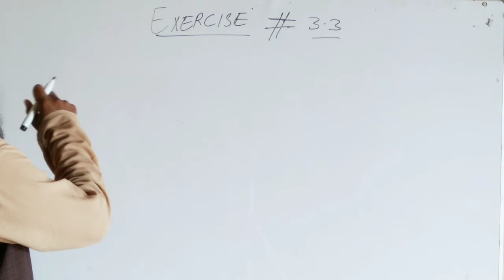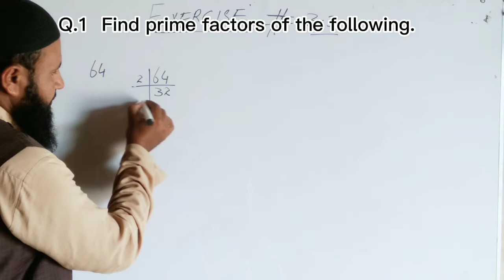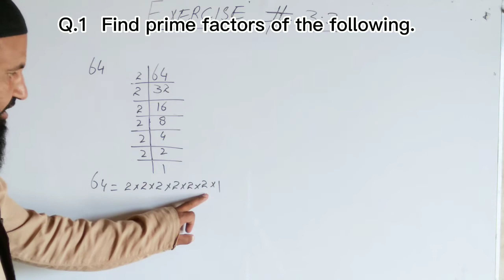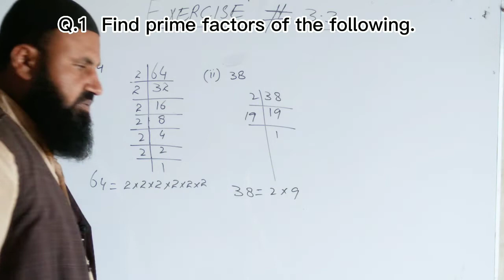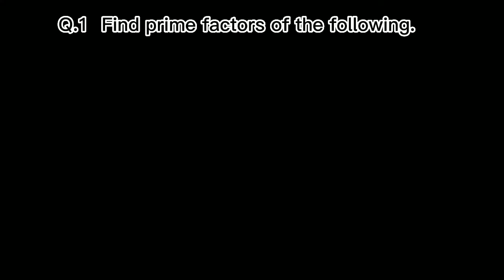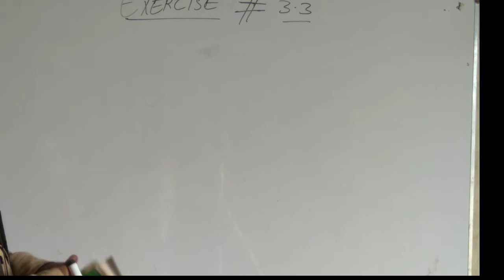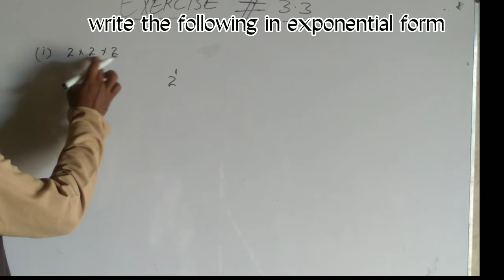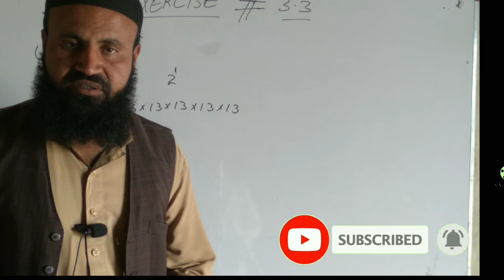mathematics class 6th, Exercise 3.3 , Find prime factors of the following number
mathematics for brc
mathematics for class 6 exercise 3.3